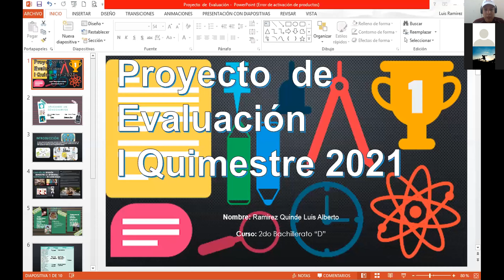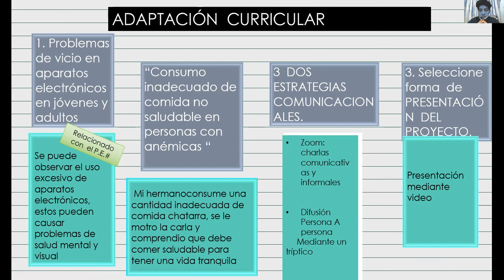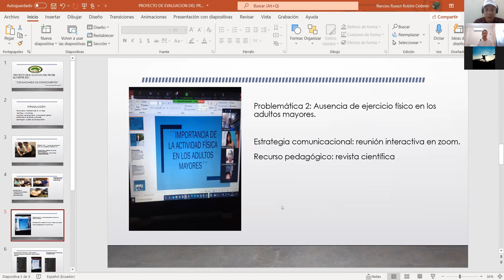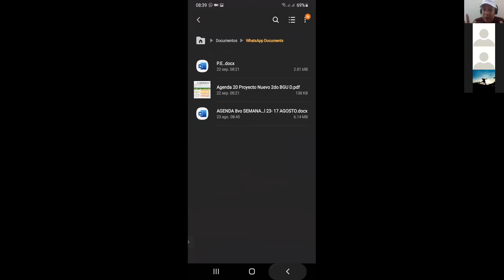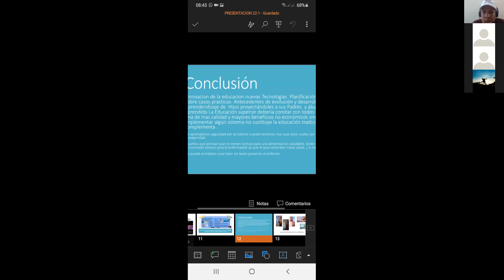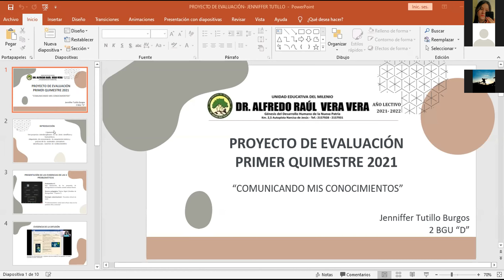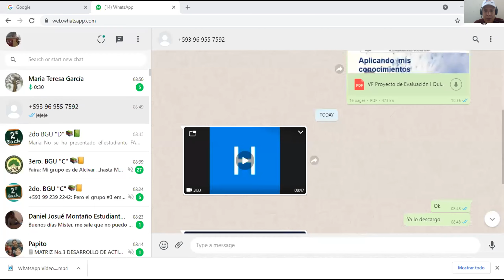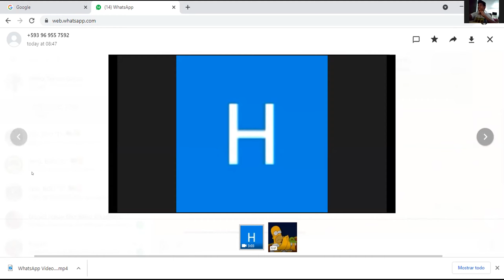Presentación de Proyectos 2do Grupo con Marcos Vinueza Sept 23, 2021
Felicitaciones para los siguientes estudiantes que presentaron hoy:
Ramírez Luis
Robles Karla
Tenegusñay Belinda
Sánchez Henry
Tutillo Jennifer
Vera Ariana